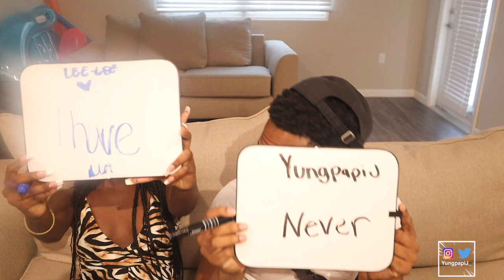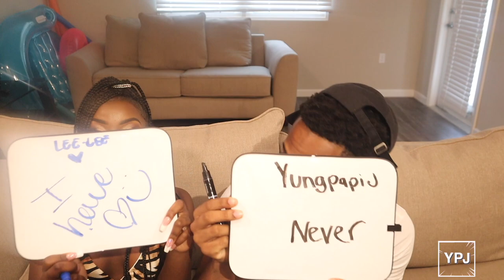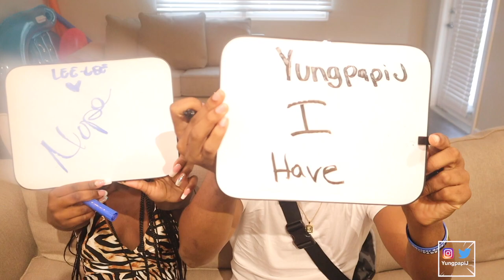NEVER HAVE I EVER (DIRTY EDITION) FT. IG MODEL👀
👋🏾 About this channel : Yungpapi_J is an entertainment channel created & Hosted by Yungpapi_J.

🎉 THANK YOU GUYS FOR YOUR ENDLESS SUPPORT!! LOVE YOU ❤️